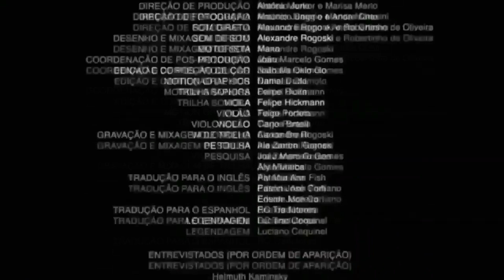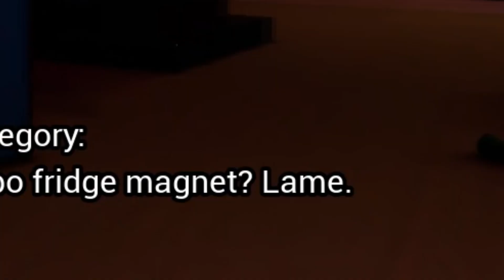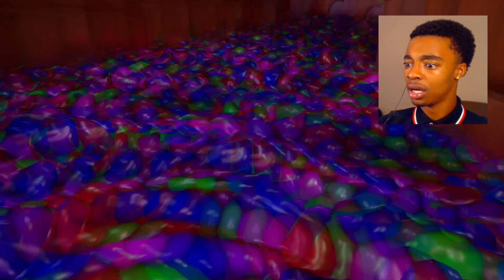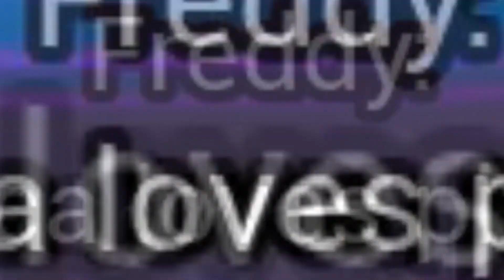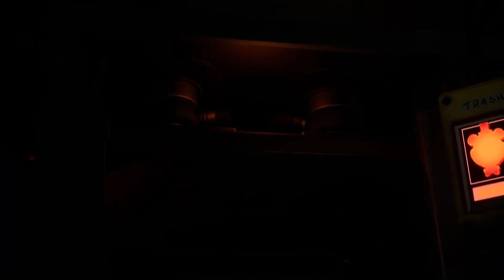FUNNIEST FNAF SECURITY BREACH MOMENTS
FNAF Security Breach Ruin Gameplay Walkthrough Secret ENDING We play as Cassie who was mysteriously contacted by Gregory to return to the pizza plex and save him from the glamrock animatronics..

Five Nights at Freddy's: Security Breach is a 2021 survival horror video game developed by Steel Wool Studios and published by ScottGames. It is the eighth main installment in the Five Nights at Freddy's series and the thirteenth installment overall, taking place after the events of Five Nights at Freddy's: Help Wanted.